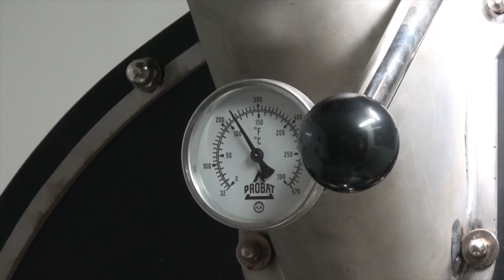Café de Colombia (Armenia & Salento - Colombia)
Part of Viventura trip 01/08/16-19/08/2016